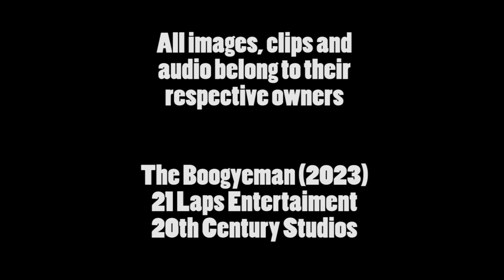THE BOOGEYMAN (2023) | TRAILER REACTION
A reaction video to the trailer for the upcoming Stephen King adaption starring Madison Hu, Vivien Lyra Blair, Sophie Thatcher, David Dastmalchian, Chris Messina, and Jaynie Verdin

Directed by Rob Savage